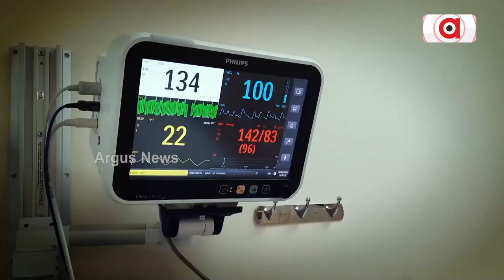Adah Sharma Buys Flat Sushant Singh Rajput Lived In Before His Death: Report